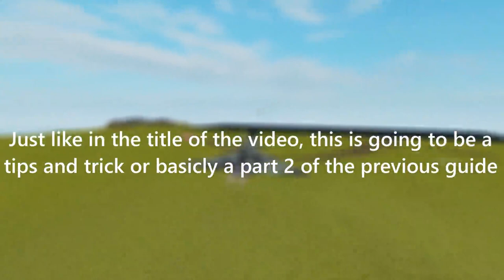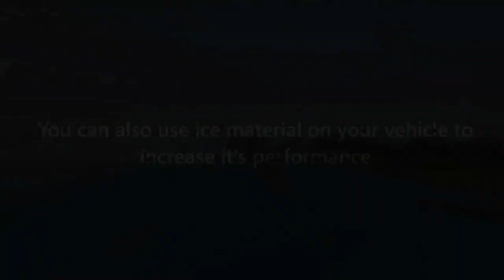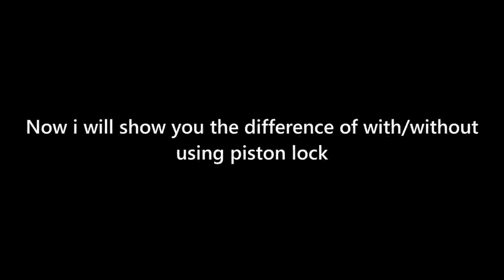Some Quick Tips to Make Your Builds Better || Plane Crazy Guide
I finnaly made this guide after more than 1 month lol

Thx for watching Byee!